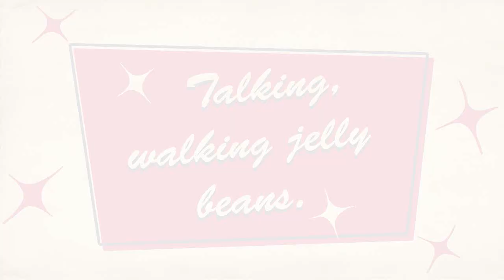Lotusbandicoot Channel Trailer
Welcome to the home of Lotusbandicoot Productions! Whether you're into talking cockatiels, other animals, or '90s-style animation, this should be your ideal stop.

My name is Owen, and I've been independently running this channel since age 12 back in November 2006. I've always had an interest in animating cartoons, but I haven't been truly happy with my own animation. That is, until 2011. I animate entire cartoons by myself. I also have done a vast majority of voice work and audio editing for my cartoons. (I'm more versatile than I was not that long ago, thank goodness.)

Anyway, enjoy your visit to my channel!